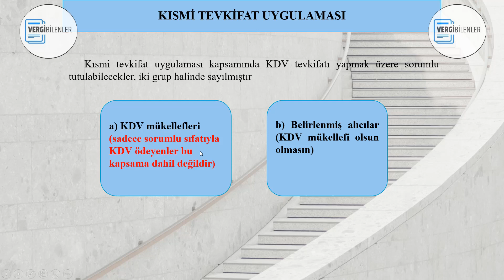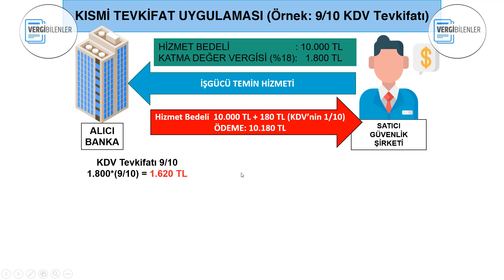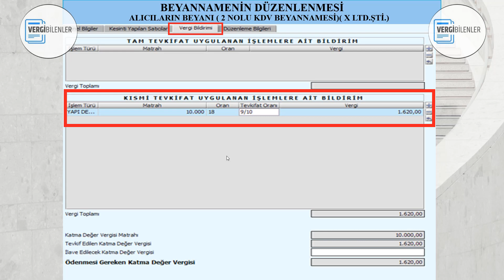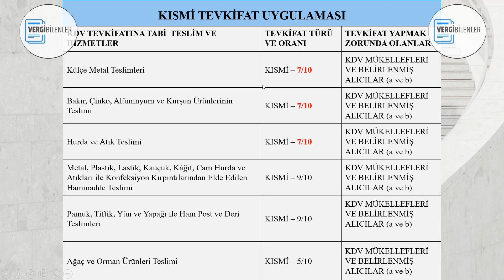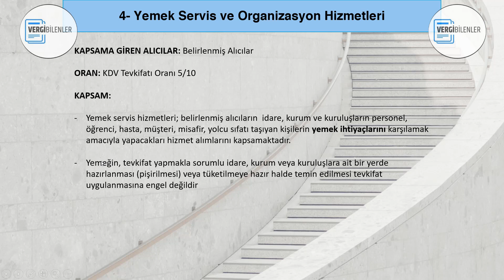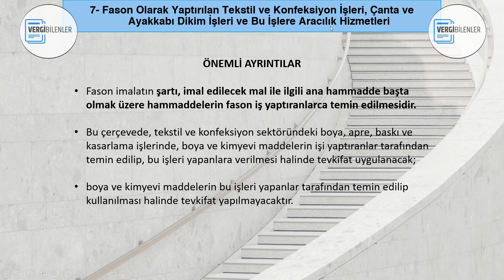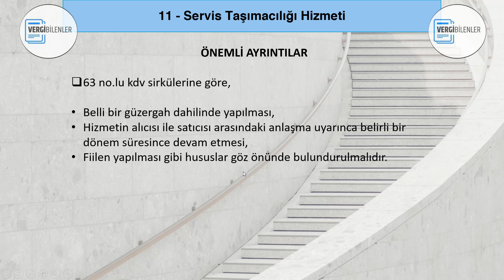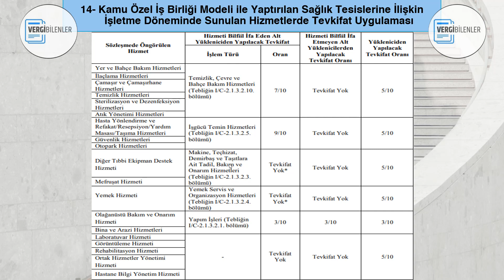KDV Tevkifat Eğitimi Özel Bölüm-2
KDV Eğitim Serisi içerisinde yer alan  3 bölümlük özel tevkifat eğitimi serisinin ikinci bölümüdür.

VİDEO İÇERİĞİ

Kısmi KDV Tevkifatı nedir?
Kısmi KDV Tevkifatının neden uygulanmaktadır?
Tevkifatlı fatura nasıl düzenlenir?
Kısmi Tevkifat nasıl beyan edilir?
Belirlenmiş alıcılar kimlerdir?
Kısmi Tevkifat Kapsamına giren hizmetler nelerdir?

Ve daha fazlası bölüm 2' de izleyebilirsiniz.

Faydalı olması dileklerimizle...